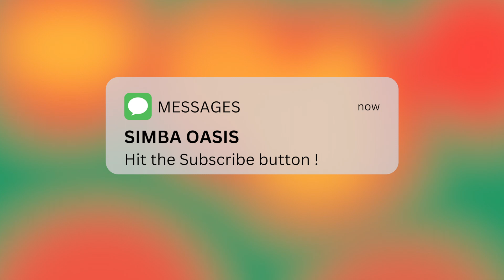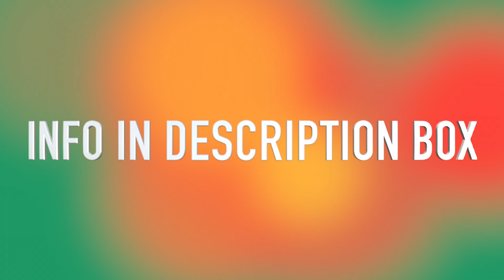6 Bedroom 7 Bathroom House For Sale in Kingston, St.Andrew | House for Sale in Jamaica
House for sale in Jamaica | Affordable Houses for sale house for sale in Kingston | buying a house in Jamaica | House for sale

This beautiful and modern state of the art piece of architecture is nestled in an upscale and sought after community in Red Hills, St. Andrew. Come away from the hustle and bustle of the city to a home that provides an awesomely magnificent, breathtaking, and unparalleled view of the city and its environs. With an appealing driveway with cut stone wall, a gorgeous sunken living room with built-in aquariums, a beautiful and spacious kitchen with granite counter tops and a walk-in pantry, a large entertainment area with a wine closet and parking for the front and rear of the home, this home waits to welcome you!!! The experience is sophisticated, exquisite and exceptional. Automatic gate,water heater and tank,a study, helpers quarters, store room, built-in closets, linen closet, laundry room, patios and balconies, a beautiful gazebo, a kennel and fruit trees are other special features of the home. It's located in a neighbourhood of professionals and returning residents

2. We are not realtors

3. Everything that I am going to show and tell you here is public information and is directly from the Coldwell Banker Jamaica Realty Website

5. Please do your due diligence to ensure you protect yourself in all aspects, at all times